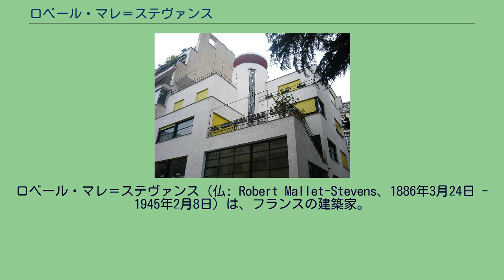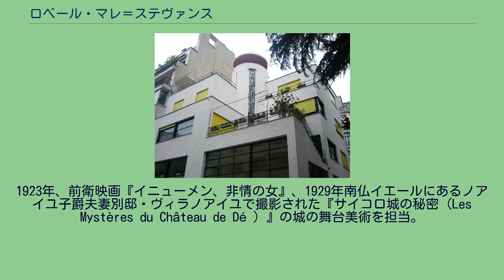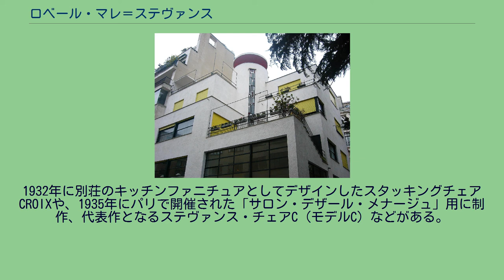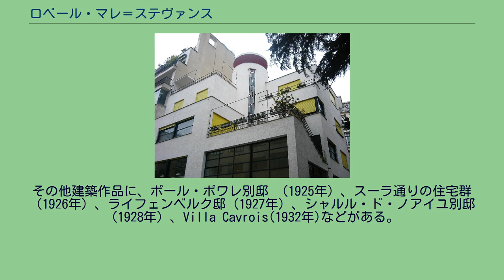ロベール・マレ＝ステヴァンス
ロベール・マレ＝ステヴァンス（仏: Robert Mallet-Stevens、1886年3月24日 - 1945年2月8日）は、フランスの建築家。
1920年代から1930年代にかけて、主にフランスにおいてモダニズム作家として知られている。
パリ生まれ。
建築家としてはル・コルビュジエと同世代で、1929年にはコルビュジエやシャルロット・ペリアン、ピエール・ジャンレ、ジャン・プルーヴェらとともに、現代芸術家協会UAMを設立。
会長となる。
当時のアール・ヌーヴォーに対する装飾批判に賛意を示し、金属フレームや鉄筋コンクリート造の近代的な建築を手がけているが、実作では伝統的な装飾も一部取り入れながら機能性を重視しているものが多いことから、彼のデザインはモデルヌ、と表された。
父親はモーリス・マレというパリやベルギーで著名なアートコレクターで、ロベールも若い頃から美術に接する生活を送っている。
1905年から、エコール・スペシャル・ダルシテクチュール（École Spéciale d'Architecture）に学ぶ。
1924年には同校の教授にも就任している。
建築以外にも映画のセットを手がける。
1923年、前衛映画『イニューメン、非情の女』、1929年南仏イエールにあるノアイユ子爵夫妻別邸・ヴィラノアイユで撮影された『サイコロ城の秘密（Les Mystères du Château de Dé ）』の城の舞台美術を担当。
1925年に開催されたパリ万国博覧会「アールデコ博」では、『コンクリートの木』と名付けられたオブジェを配した小庭園をジョエル・マルテルらと出展。
1926年から、代表作のパリのマレ＝ステヴァンス通りの集合住宅6戸（Hotels particuliers de la rue Mallet-Stevens） を手がける。
これはパリ16区のオートゥイユ地区に、友人の住宅と自身の事務所を設計したもの。
ここはステヴァン自身が開発した私道で、建物は白く平滑な立方体を組合せて構成されている。
その他に椅子のデザインも手がけている。
1932年に別荘のキッチンファニチュアとしてデザインしたスタッキングチェアCROIXや、1935年にパリで開催された「サロン・デザール・メナージュ」用に制作、代表作となるステヴァンス・チェアC（モデルC）などがある。
CROIXは現在、ヴィトラ社のデザイン・ミュージアムのコレクションにも所蔵されている。
その他建築作品に、ポール・ポワレ別邸 （1925年）、スーラ通りの住宅群（1926年）、ライフェンベルク邸（1927年）、シャルル・ド・ノアイユ別邸 （1928年）、Villa Cavrois(1932年)などがある。